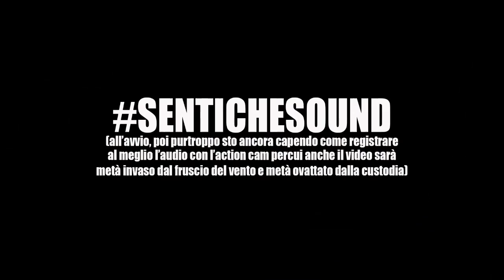Ho guidato la BMW GS R1200 colline cividalesi & pazzia Hornet pioggia [Mitch Motor Vlog #13]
Finalmente ho sfruttato l'occasione di portare questa moto a tagliandare e fare il cambio gomme stagionale per provarla un pomeriggio sulle colline che da Cividale del Friuli scendono verso Gorizia.
Prima impressione: sto seduto in poltrona! La sella è decisamente alta ed il peso della moto negli spostamenti da ferma si sente ma una volta in movimento sparisce completamente: grazie alla distribuzione dei pesi del motore boxer, agli pneumatici stretti (rispetto alle stradali) gode di una maneggevolezza incredibile, sembra quasi di guidare una bicicletta e penso che con un po' di confidenza in più non si vada lontano dallo strisciare quasi le teste dei cilindri sull' asfalto.
Dicevamo comodità: sella ben imbottita, manubrio con impugnatura larghissima ed alta (si può guidare molto bene anche in piedi, sospensioni elettroniche con pulsantino ESA per la regolazione su 3 livelli norm/conf/sport, parabrezza regolabile, abs anteriore e posteriore (che odio perchè quasi ad ogni frenata decisa mi alza il pedale molto prima che si inchiodi la ruota ma disinseribile per la guida su sterrato), manopole avvolte dai paramani e riscaldate, telaio con le 2 valige e bauletto in alluminio (non montati nel tragitto), serbatoio capiente, sella passeggero altrettanto confortevole ne fanno una viaggiatrice pronta per andare in capo al mondo senza grossi problemi.
La cosa che invece non mi è piaciuta più di tanto per i miei gusti personali è il motore: ha tanta coppia in basso ed una curva sicuramente molto piatta che è un pregio poichè ad esempio sui tornanti di montagna si mette una marcia (verosimilmente la terza) e si sale senza mai cambiare rapporto grazie alla sua elasticità però manca l'esplosione di potenza agli alti regimi che di da un colpo nella schiena, fa schizzare le velocità e l'adrenalina che invece io cerco molto su una moto.
Dunque la Bmw si conferma LA MOTO da turismo per macinare parecchi km con un ottimo confort e buone prestazioni, valida da usare praticamente in qualunque situazione con ogni cosa al posto giusto ma per i miei gusti non la comprerei poichè mi fa mancare un po' di emozione.

Finale del video: appena rientrato e ripreso la mia fidatissima Honda Hornet ho incontrato qualche goccia di pioggia...avendo gli pneumatici al limite legale non potevo non aprofittare dell'ignoranza di fare un paio di traversi e qualche sgommata di potenza sulle discese di Castelmonte.

►BMW GS R1200 model year 2015

►Riprese audio e video: Sony HDR-AS50

► Chi sono?

• Mezzi passati: Aprilia Etx Tuareg 50cc del 1986), Aprilia Rx 50cc del 2003, Aprilia Rx 125cc del 1998, Volkswagen Golf IV Highline 1.6 del 2001, Volkswagen Golf IV 1.9 Tdi Highline del 2003, Mitsubishi Pajero 3.2 Gls2 del 2002, Honda Cb600f Hornet del 2007 (IN VENDITA), Bmw 330xi Touring 3.0 del 2000